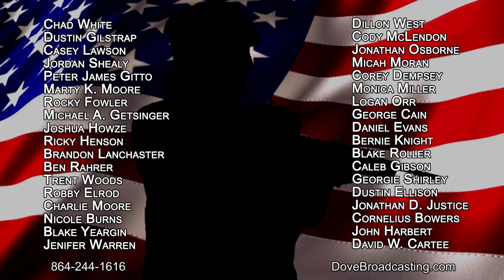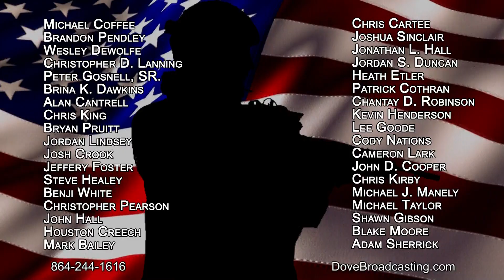Nite Line 7/2/19, HR2 - Elliott Washington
Tonight Pastor Benny Littlejohn welcomes Elliott Washington, the founder of PatriotOwners.com, to share how his organization helps veterans find homes. Willard and Mary Hester and Jasper and Regina Clark share how they were helped by this organization. This program also features patriotic music from Trilogy.